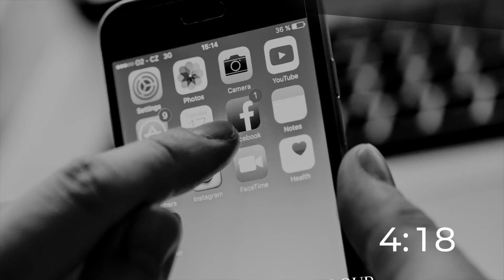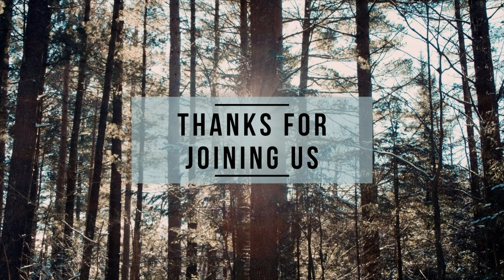Feb 7, 2021 | People of the Spirit | New Creation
What does it look like to be a "people of the Spirit"? In this series, we will talk about the Holy Spirit's role in a believer's life and how to walk by the Spirit in the last days.

We will tackle questions including:
How to be led by the Spirit?
What are the gifts of the Holy Spirit?
What are the fruits of the Spirit?